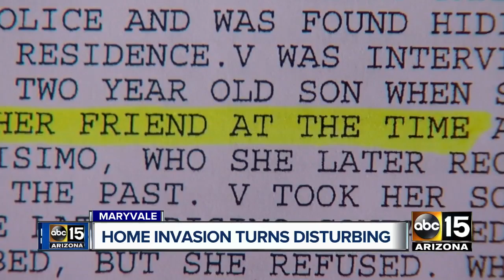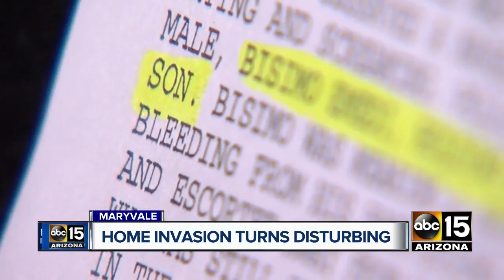Man allegedly breaks into Maryvale home, sexually assaults woman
The man allegedly admitted to breaking into the home because he wanted a good place to sleep.